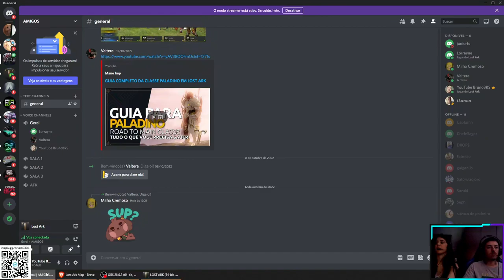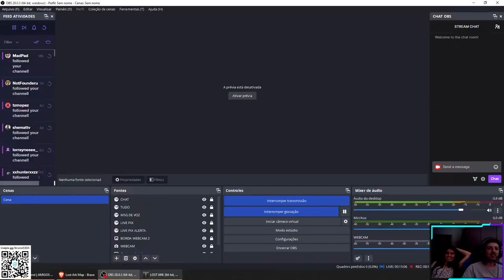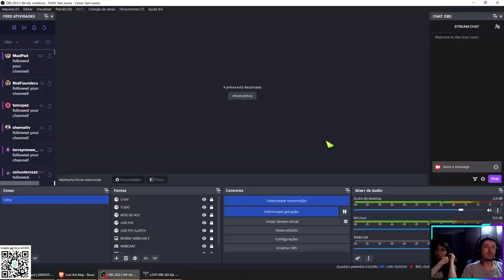LOST ARK COOP LORRAYNE - PART 56